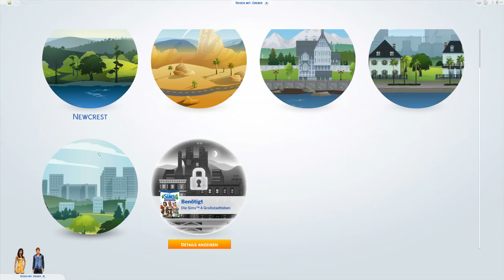4. Advent 2016 - Die Sims 4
Buenas nochas Kammeraden und hiermit zum 4. advent eine kleine runde Die Sims 4 viel Spaß